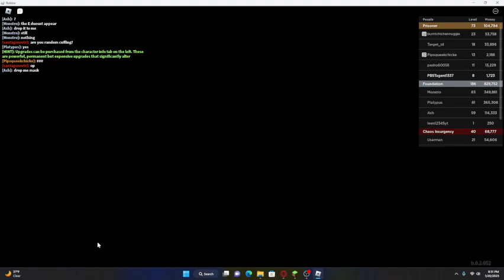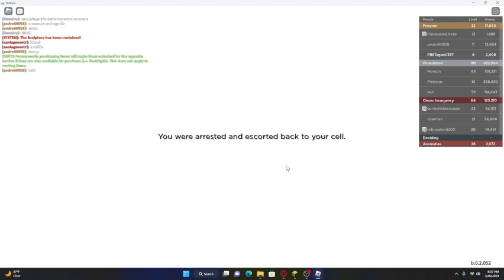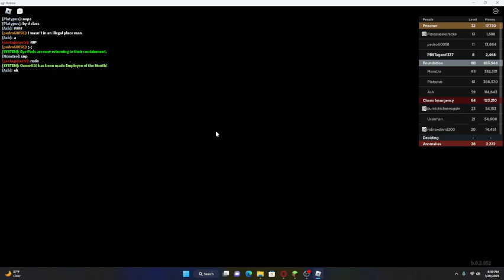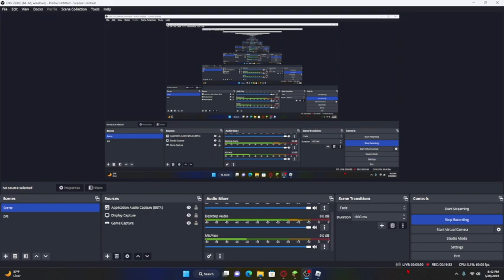scp chaos 3